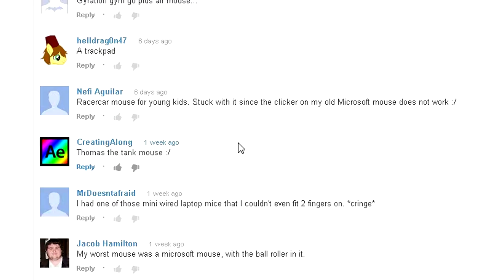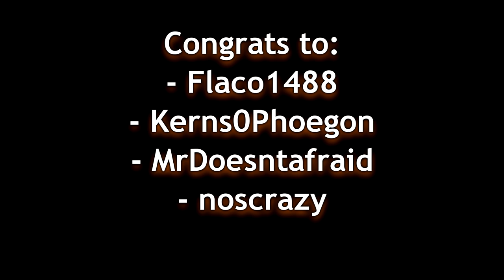Mouse GIVEAWAY Winners Announcement - It can't be worse than this...